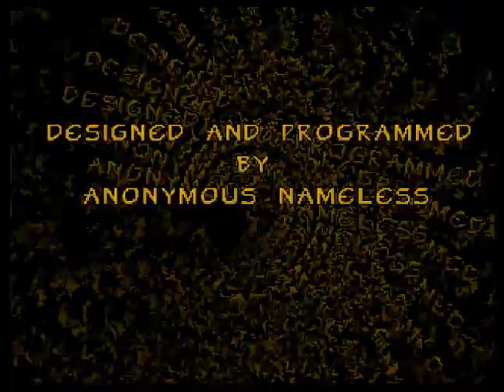Space War 2000 (Atari Jaguar)